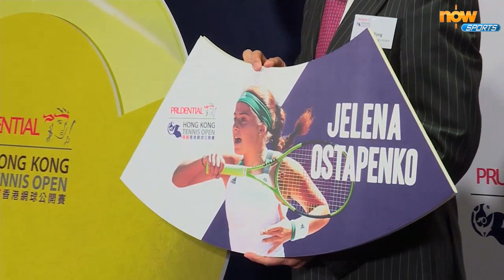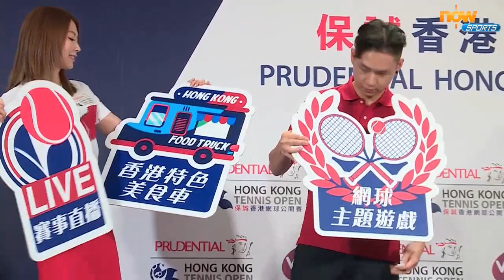《體貼‧香港》WTA香港網球公開賽記者會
2018 WTA 香港公開賽在10月6日開打，賽會繼續請得世界頂尖女子網球手來港獻技，兩位港將張玲及張瑋桓也相當期待於維園主場與各路好手一較高下﹗值得一提是過往極受歡迎的網球同樂區，將會移師至面積更大的6號足球場，屆時歌手連詩雅亦會表演助興﹗